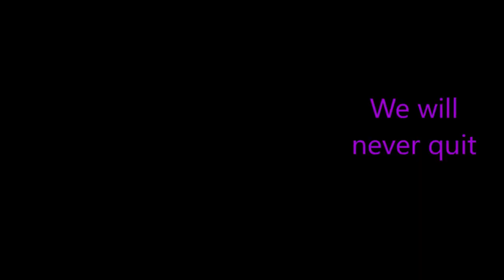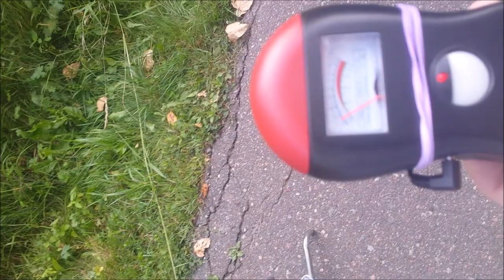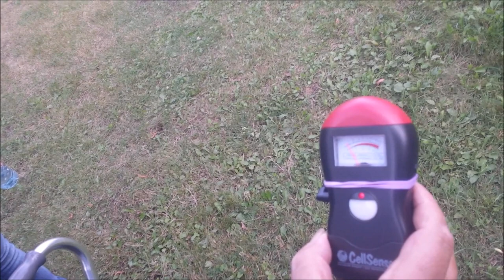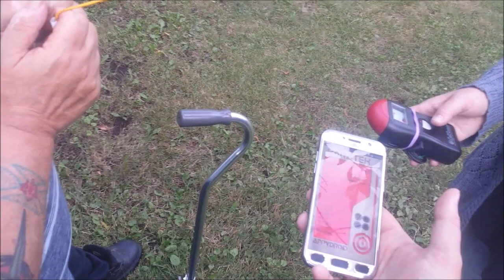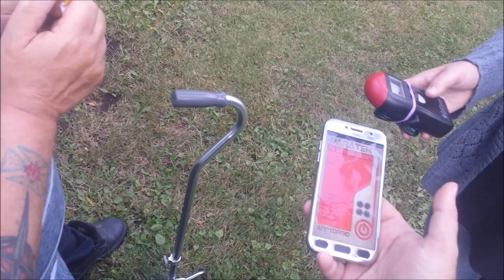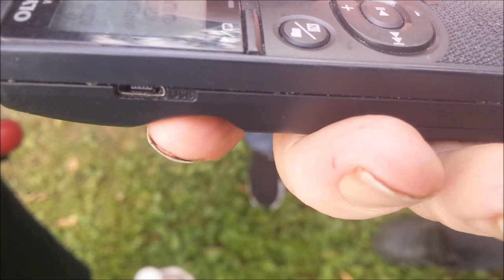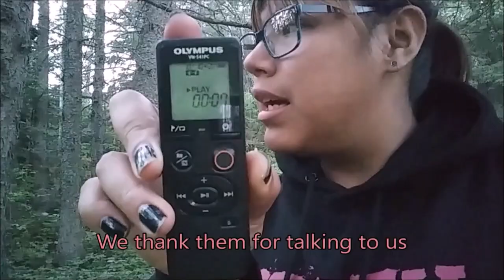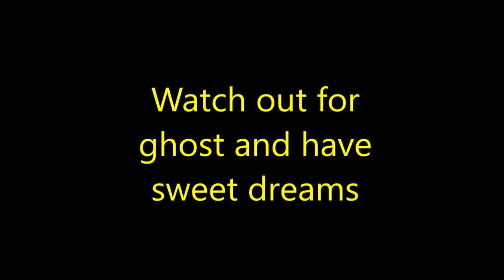McVickers withYoutubians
Brahs